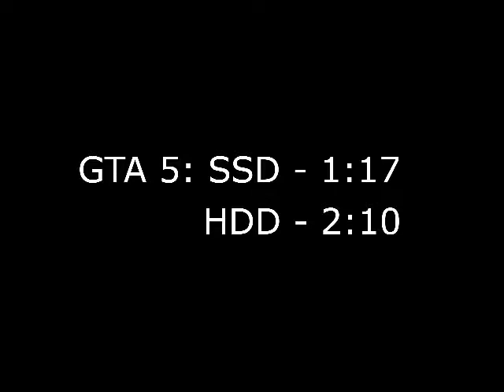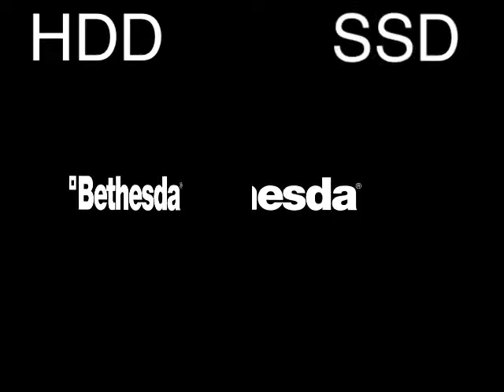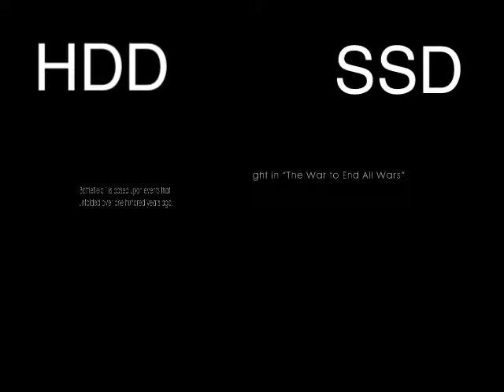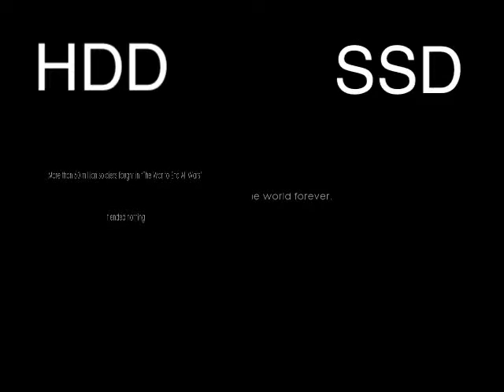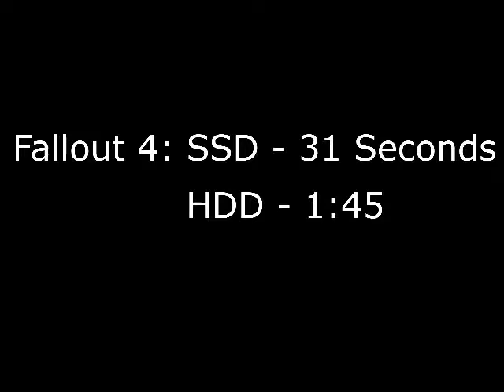HDD vs. SSD Gaming Speed Test!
Hard Drive vs. Solid State Drive Speed Test in 4 Games!